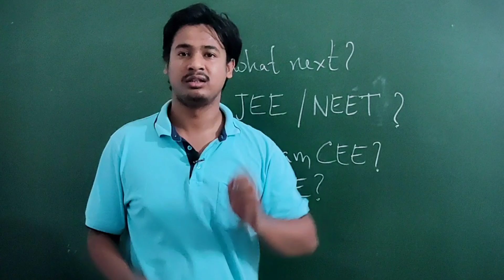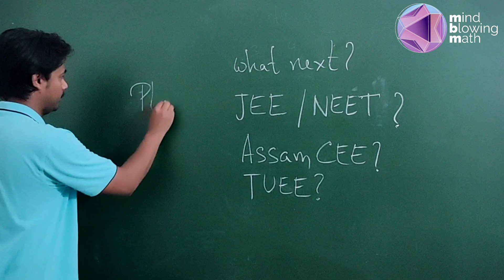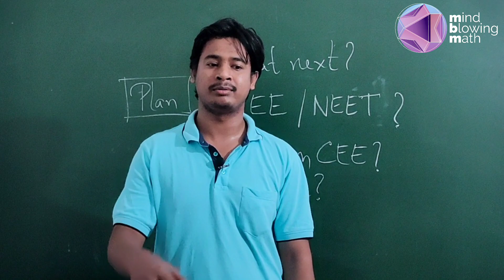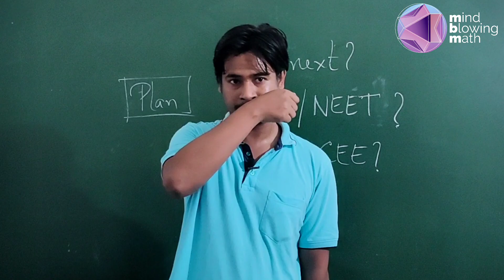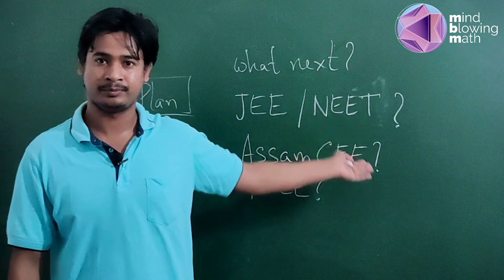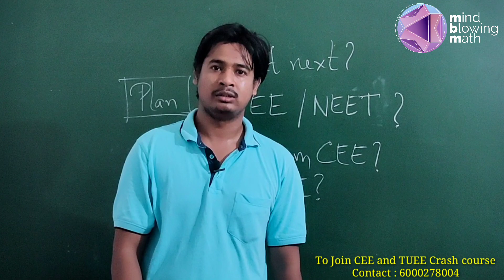Assam HS Exam Cancelled! What Next ?HS পৰীক্ষা বাতিল! JEE/NEET,Assam CEE,TUEE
Assam HS Exam Cancelled! What Next ?| HS পৰীক্ষা বাতিল!